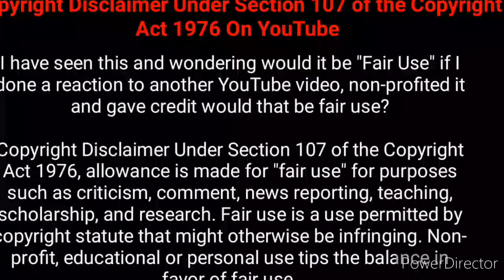Muerte De Vegeta En Namek | Varios Doblajes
Hola gente,Espero que disfruten del video. ya estamos por llegar a los 50 subs,por favor compartan y denlen like a este video. gracias :)